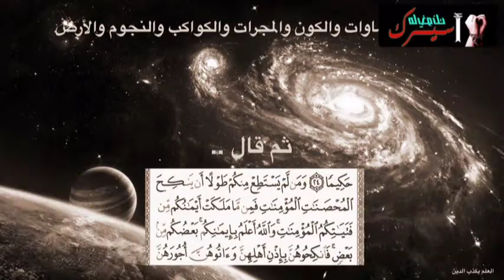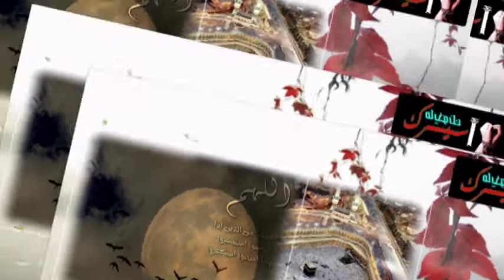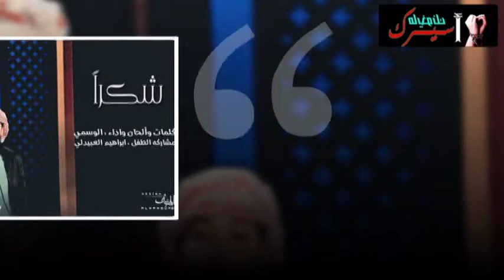شكرآ ياربي شكرآ استايلات وتنقلات بروشو styles proshow 2014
لتحميل استايلات التصميم
افتح الرابط التالي:
من مركز الخليج رابط مباشر

وكددلك ستجدون كل جديد في مدونتي
اي استفسار انتقل لمدونتي على الرابط التالي